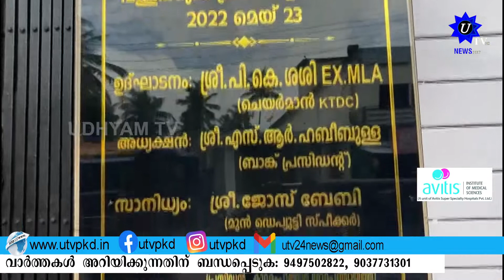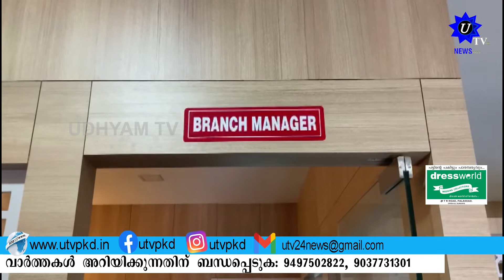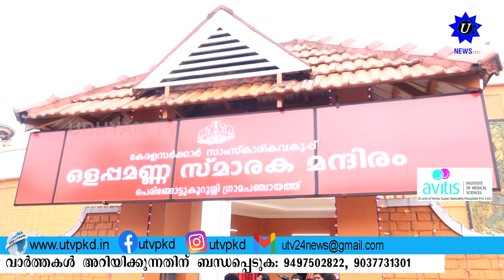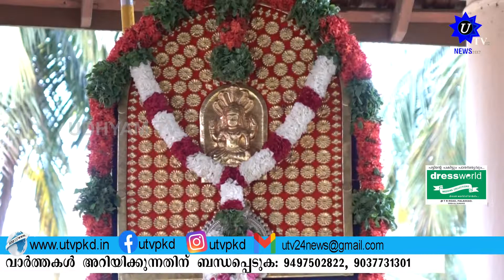UTV NEWS 22 05 2022